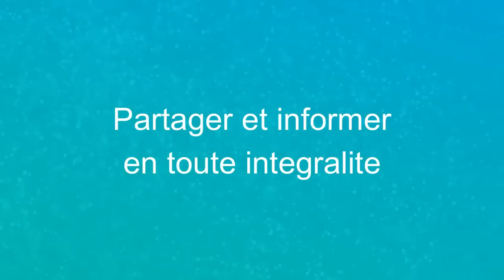Maurice Info - En toute intégralité - Conférence de presse du MMM du 25 janvier 2023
Maurice Info - Une actualité par heure - Conférence de presse du MMM du 25 janvier 2023